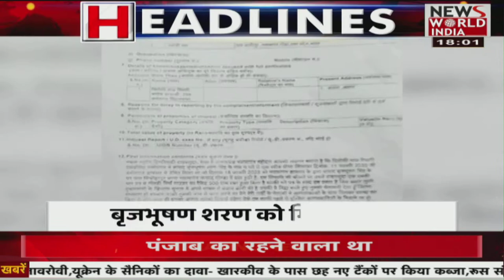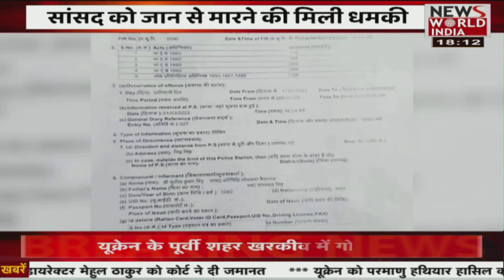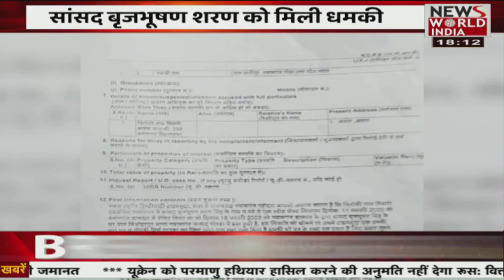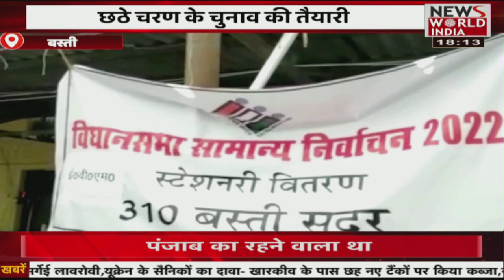उत्तर प्रदेश की तमाम बड़ी खबरें | Latest News | Hindi News | Breaking News । News World India